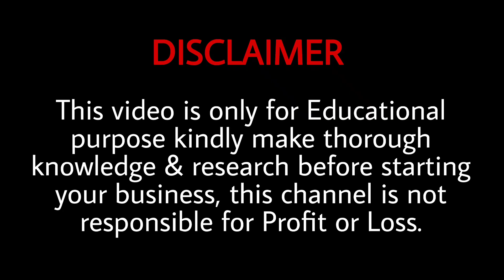முதலீடு ரூபாய்.500 மட்டும் 100% தினமும் லாபம் பெறலாம் வீட்டில் இருந்து செய்யலாம்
மாதம் ரூ.70,000 லாபம் || Packing பண்ணா போதும் || தேடி வந்து வாங்குவார்கள் || Business ideas in tamil